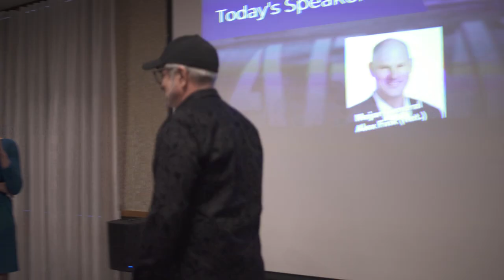AMALV NOV 2023 Luncheon - Major General Alex Fink (Ret.), former CMO of the U.S. Army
The American Marketing Association (AMA) is the professional association for individuals and organizations who are leading the practice, teaching, and development of marketing worldwide.